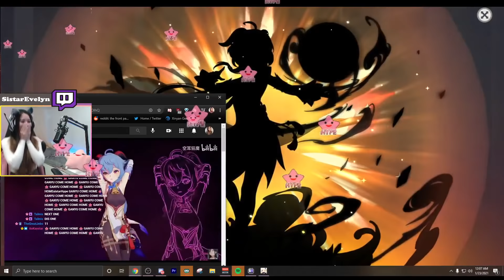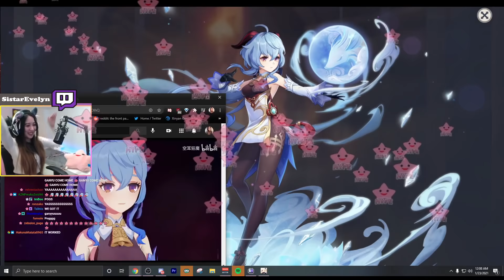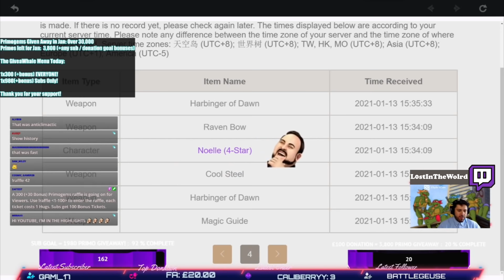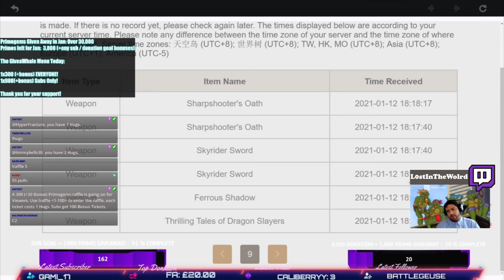Tectone It Ain't RNG If You Called It Genshin Impact Streamer Summoning Luck #10